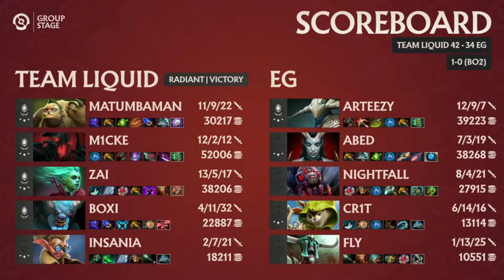Evil Geniuses vs Team Liquid - The International 2022: Group Stage - Game Highlights - BO2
🎙️ by Snare & Fluke